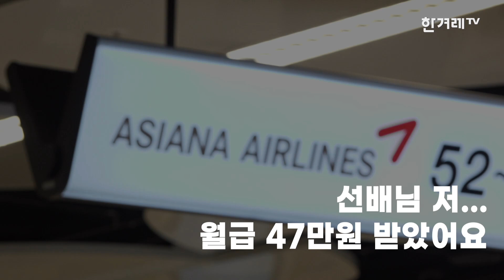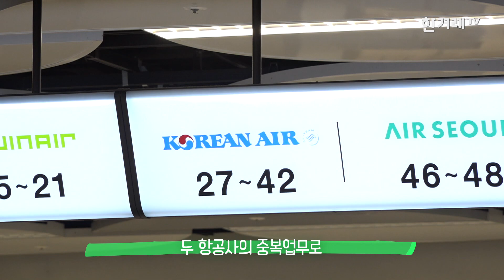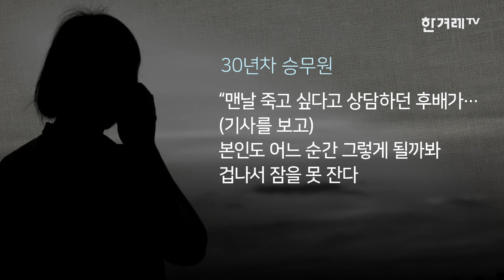“대한항공 인수, 그게 왜 희소식?” 줄줄이 마통 뚫는 아시아나 승무원들, 왜?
정부가 지난 16일 대한항공의 아시아나항공 인수를 공식화했습니다. 아시아나에는 희소식 같지만 직원들은 오히려 불안하다고 말합니다. 동종업계에 있는 대한항공이 인수하면 업무 상당 부분이 중복되는 탓에 대규모 정리해고가 불가피할 것이라는 걱정입니다. 올해 코로나19로 일감이 없어진 승무원들은 유급 또는 무급 휴직을 하면서 월 40~100만원의 기본급만으로 생계를 이어가고 있는데요, 엎친 데 덮친 격으로 대한항공 인수 소식에 일부 승무원들은 마이너스 통장 뚫기에 나섰다고 합니다. 경력 30년 차인 한 승무원은 “현장은 위험한 상황”이라며 “매일 죽고 싶다고 상담하던 후배는 (다른 회사 승무원이 자살한 기사를 보고) 본인도 그렇게 될까 봐 겁나서 잠을 못 잔다”고 말했습니다. 이런 우려는 아시아나 하청업체 직원들도 마찬가지입니다. 아시아나 직원들은 코로나19와 대한항공 인수 리스크라는 이중고를 겪고 있는 셈인데요. 자세한 이야기는 영상으로 확인해주세요.

※우울감 등 말하기 어려운 고민으로 전문가의 도움이 필요한 경우 자살예방 핫라인 ☎️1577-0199, 희망의 전화 ☎️129, 생명의 전화 ☎️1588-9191, 청소년 전화 ☎️1388 등에 전화하면 24시간 전문가 상담을 받을 수 있습니다.

취재｜ 이정규

촬영｜ 장승호 안수한

문자그래픽 ｜ 박미래

연출·편집 ｜ 김현정